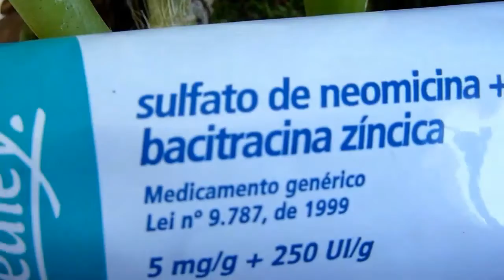Como aumentar o número de flores da sua orquídea (REVISADO-EDITADO) - Carlos Keller - março de 2023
Em novembro de 2018 postei este vídeo, o qual acabou sendo até hoje o de maior sucesso no meu canal. Apesar da procura, ele era um vídeo mal editado. Por inexperiência eu o deixei repetitivo e cansativo. Tentei posteriormente por vários anos editar o vídeo dentro do Youtube, usando sem sucesso as ferramentas disponíveis na plataforma. Não consegui. O jeito foi editar o vídeo fora, no meu computador e postá-lo novamente no canal, desta vez mais enxuto e revisado. Agora que aprendi a lidar com edição de vídeos, prometo que isso não irá se repetir e tentarei fazer os vídeos o mais dinâmicos possível.

Abrindo esta janela para baixo você irá encontrar alguns endereços úteis.

-- Orquidário Binot – comprei lá muitas das orquídeas que mostro nos vídeos, os cachepots, os toquinhos de sansão do campo e também o adubo Bokashi (orgânico). Fica em Petrópolis, RJ:

-- Orquidário Paulista – vários tipos de orquídeas para todos os gostos e bolsos, substratos, macadâmia, cachepots, ganchos, Superthrive e Bokashi:
Tratar com Shirley ou Reinaldo.

-- Musgo do Chile e inseticida Azact:
Paraflor - empresa com sede na cidade de Orlândia, em São Paulo.

-- Vendedor de substratos, cachepots de todos os tipos, placas de peroba e tocos de madeira, assim como cubos de peroba e de sansão do campo - Rio Claro, SP
Envia pelo correio
Etzuo Yamasaki Kawamoto - Rua 5 - nº 2627, fundos - centro - Rio Claro - SP - Cep: 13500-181
Manda lista com as misturas de substrato disponíveis.

Venda de Catasetum(enviam pelo correio):
(01) Orquidário Bela Vista, de Assis, SP - talvez a maior coleção de Catasetum do mundo!
Melhor entrar em contato por telefone, pois no site têm poucos Catasetum à venda.

(02) Orquidário Bresca:
Possui um canal no Youtube e atualmente é o melhor fornecedor de Catasetum que conheço.

-- Orquidário Colibri – ampla variedade de orquídeas fora do convencional à venda, inclusive as raras:
Telefone: (11) 4686 – 1129 - São Lourenço da Serra – SP

-- Orquidário Florália – tradicional, possui uma ampla variedade de orquídeas e produtos para orquídeas à venda. O local é belíssimo e vale o passeio. Niterói, RJ.
Endereço: Estrada da Florália 592, Bairro do Caramujo, Niterói, RJ

Híbridos de Cattleya, Vandas, plantas em geral e material de jardinagem no Rio de Janeiro:
-- Riqueza das Flores – estacionamento da Cobal do Leblon.
Aberta de segunda a sábado de 08 às 18h.

Loja especialista em defensivos para plantas:
-- Villa Verde Agro:
Endereço: Av. Saudade, 1922 – Campos Elíseos – Ribeirão Preto – SP
Enviam por transportadora cadastrada para qualquer parte do Brasil e facilitam muito na burocracia da compra. Escolha no site o produto que deseja e o que não está no site os vendedores auxiliam na decisão.

Orquidário no Nordeste – João Pessoa – Paraíba:
“Orquidário Verdes Mares”
Tratar com: Jarbas Nobre
Ampla variedade de orquídeas espécie com a vantagem que as plantas já estão aclimatadas para aquela região.

Doutor Orquídea – manutenção de orquídeas e orquidários:
Tratar com: Ricardo Figueiredo – Rio de Janeiro e cidades próximas.
Orquidófilo conhecido, ex-presidente da minha sociedade orquidófila a OrquidaRio, possui larga experiência com orquídeas. Atualmente trabalha também no Jardim Botânico do Rio de Janeiro.

Vitan – fertilizante organo mineral foliar:
Excelente para orquídeas em geral, principalmente as mais delicadas que se ressentem do acúmulo de sais nas raízes provenientes da adubação química foliar.

Etiquetas numeradas de aço
-- Indmetal: – Itu – SP
Mínimo de 500. Só para pessoa jurídica (CNPJ).
Sugestão: lacres numerados de plástico que se encontram em boas papelarias.